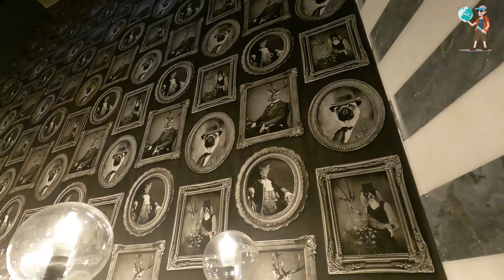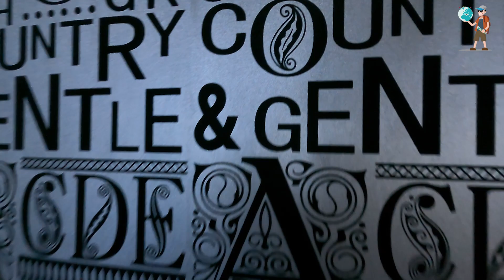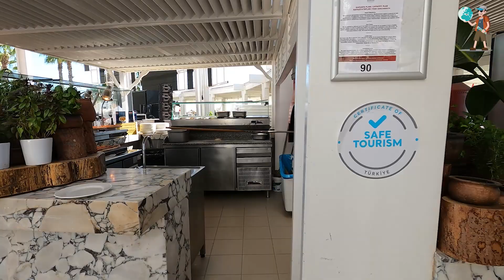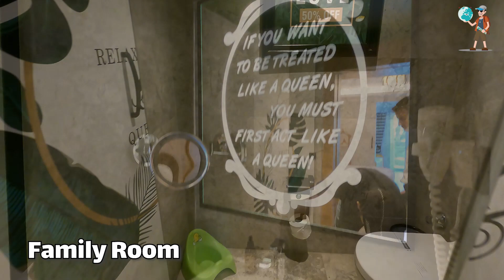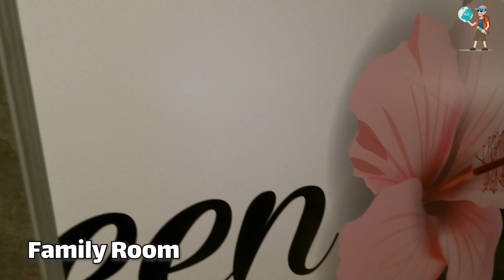Selectum Luxury Resort hotel Uall Inclusive ANTALYA WALKING TOUR Travel Vlog : Selectum Luxury HOTEL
Where Your Dreams Come To Life
Selectum Luxury Resort Belek invites you to the world of fairy tales. Let your own story come to life...
“Selected” is where our story begins. Inspired to provide the best, Selectum Luxury Resort Belek Selected “la crème de la crème; luxury, comfort, and entertainment”. Stunning Concerts, breathtaking sights, and entertaining activities await you.
Plus, Nestled on the vibrant coast in Belek, within 27 km distance to Antalya Airport and 35 km to the city center. Our hotel is ideal to feel this vivid city yet also dive into the Blue Flag award-winning beach.
Looking for a magical formula? Selectum Luxury Resort Belek is the right match. Join us at our Gourmet restaurants to explore the different tastes and flavors served to you by our finest international and local chefs. And because we do believe that a happy employee equals a happy customer, we invested in our people and gathered one of the most cheerful and professional staff to leave you with a wonderful experience.
Elegance, passion, and luxury is our motto at Selectum Luxury Resort Belek. We aim to integrate high quality and extreme comfort through our ultra-all-inclusive package. Feel the fresh Mediterranean breeze, the tropical climate of Antalya and delve into the crystal-clear beach of Belek.
Welcome to Selectum Luxury Resort Belek
Every Day
Elegance, Luxury, Passion, and Comfort all combined, especially for you. Treat yourself with an everlasting experience
Bringing the World to your Feet through a
Gastronomy Voyage
The ultimate experience of exploring global Haute-culinary art: a world of impeccable flavors and endless delight. Imagine sitting at the best table- in the finest place- whose culture and customs are beyond your imagination.
Accommodation
Select the room of your dreams amongst the large options we offer and experience the comfort and luxury at once.
Rooms & Suites
When Luxury meets Comfort
We combine luxury with comfort, fine details with thoughtfulness. We aim at excellence in Selectum Luxury Resort Belek. We address all the needs of our guests with great care. All rooms at Selectum Luxury Resort Belek are fully equipped with high-tech multimedia systems, flat-screen TV, wireless internet access, remote control (lights and air conditioning systems) and booklets. Check out Selectum Luxury Resort Belek room options for a stunning holiday experience!
Experience
At Selectum Luxury Resort Belek, we offer a closeup experience of pure luxury and comfort. An unforgettable holiday awaits you with its various pools of different sizes, Blue Flag award-winning beach, restaurants, bars, and taste points that grants a unique gastronomic experience.
Beach & Swimming Pools
A combination of Luxury and Entertainment
Experience the comfort of five-star luxury hotels with every step you take.
Selectum Luxury Resort Belek always thrives on presenting you with the best.
Thanks to its numerous pools of various sizes, aquapark with its water slides of different lengths, Blue Flag award-winning beach and its private ferry, there is no limit to fun.
Dining
A Gastronomic Experience
Selectum Luxury Resort Belek leaves exquisite flavors with gastronomic delicacies offered by award-winning chefs. Start your holiday with a gastronomic journey of different restaurants and different menus. If you are not into restaurants, then there is always somewhere in Antalya to surprise you with unique local flavors.
Pure Beauty & SPA
Get charmed by the healing powers of water
Pure Beauty Spa invites you to a magical world. Empty your mind and let us take care of you. Your comfort is our priority. Treat your body and soul thanks to the world's most luxurious, most effective treatments, unique massages, the most exclusive materials, and charming scents. Feel the healing power of water with "Sanus Per Aquam" understanding Selectum Pure Beauty. Join us at Pure Beauty & Spa.

ROOMS & SUITES
Selectum Luxury Resort Belek has many different types of rooms and suites. You can select and book your room type according to various criteria like the number of people, view, premium privileges.
DINING
Selectum Luxury Resort Belek offers different tastes to its distinguished guests with its restaurant and bar alternatives. Get ready to be stunned by the fascinating meals served to you by famous chefs.
ENTERTAINMENT
Every day numerous activities and events are held Selectum Luxury Resort Belek to ensure that you spend an unforgettable holiday is our ultimate target.
SPA
Pure Beauty Spa invites you to a magical world to make you feel better. Unique treatments, relaxing massages, exclusive ingredients, charming scents, Pools, bathrooms, relaxation areas, and much more await you at Selectum Pure Beauty Spa. Feel the healing power of water